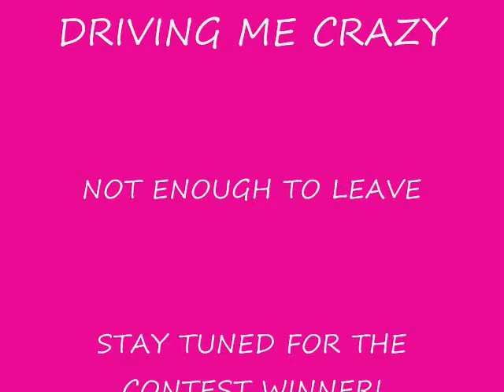DRIVING ME CRAZY